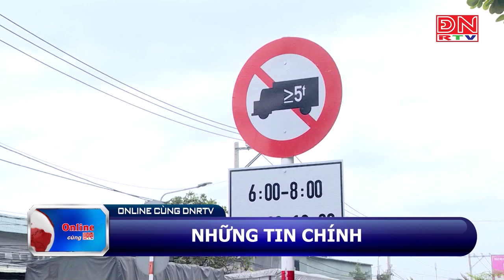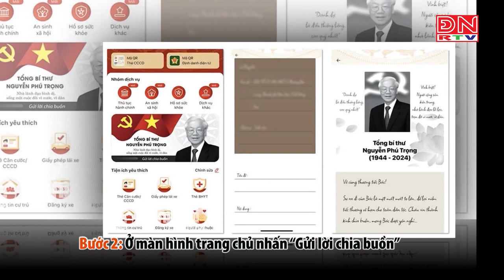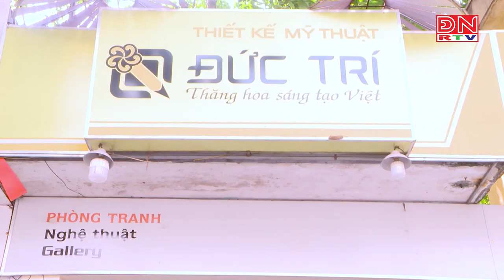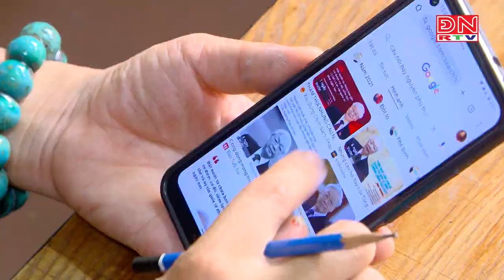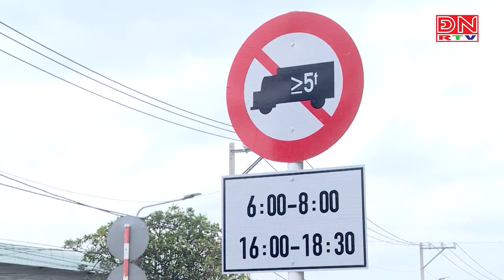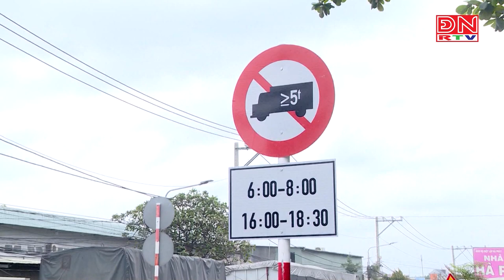Online cùng ĐNRTV ngày 25-07-2024